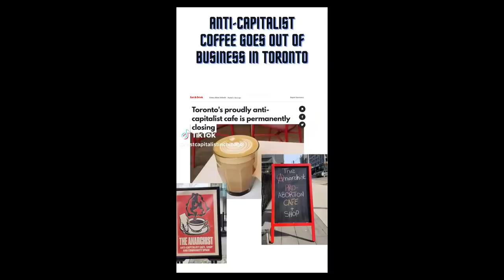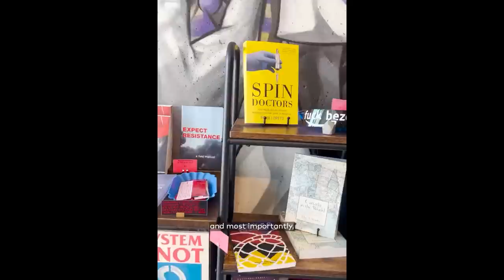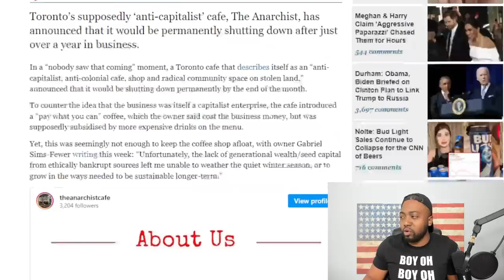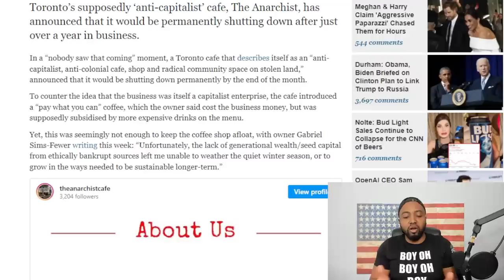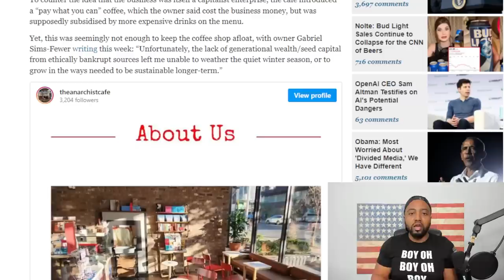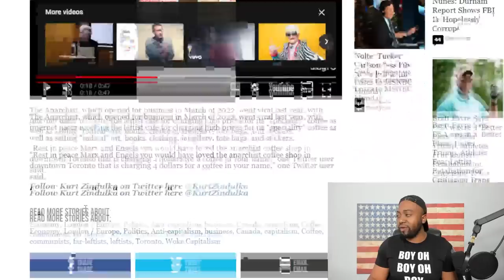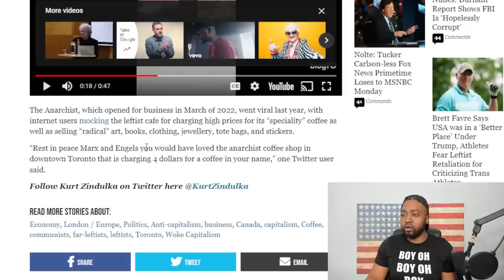WOKE Anti-Capitalist 'Pay What You Can' Cafe Shuts Down Due To Lack Capital After Just One Year!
Toronto’s supposedly ‘anti-capitalist’ cafe, The Anarchist, has announced that it would be permanently shutting down after just over a year in business.